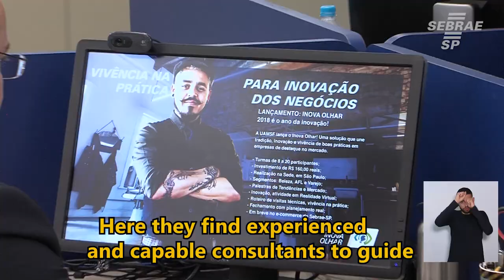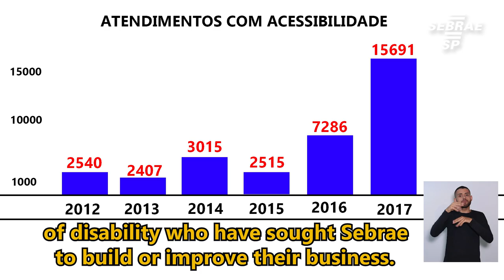Programa de acessibilidade do Sebrae-SP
Conheça o Sebrae Mais Acessível, programa de acessibilidade do Sebrae-SP